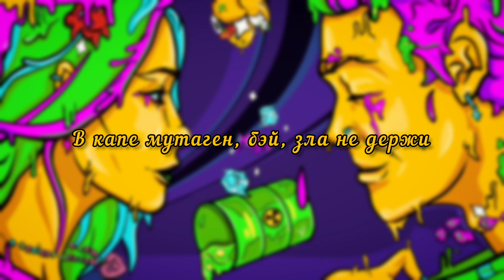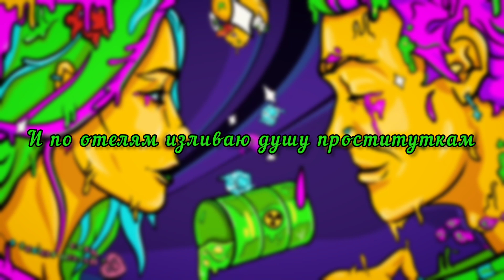Playingtheangel - Смеюсь на техно (Lyrics Video)